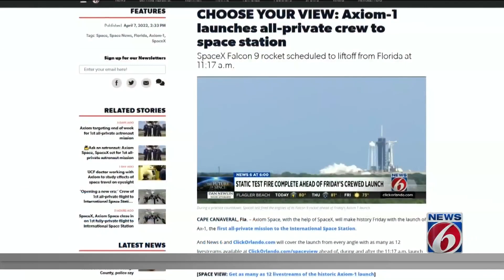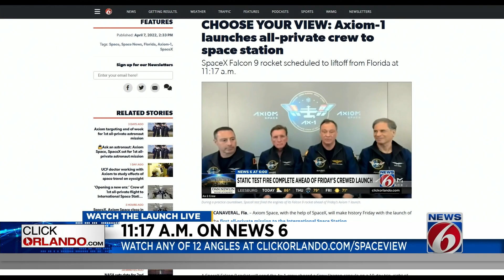Tourists head to Space Coast ahead of historic Ax-1 launch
On Thursday evening, visitors along the Space Coast were anticipating witnessing the first privately crewed mission to the International Space Station.